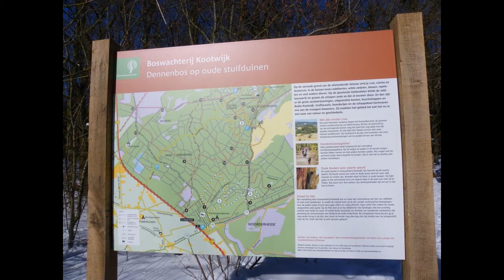Harskamperdennen Veluwe Winter walk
Hari sabtu ini kami pergi ke taman nasional Hoge Veluwe untuk berjalan-jalan. Berbeda dengan orang-orang lainnya yang pergi ke danau, sungai kecil, kanal yang membeku untuk main ice skating, kami pergi ke hutan. Di sekitar air yang membeku, banyak orang sehingga tidak aman di masa pandemi ini.
Kami memilih jalan-jalan di hutan yang sepi.

Cuaca sangat cerah dan angin tidak bertiup. Dengan demikian, meskipun minus 3 derajat, tidak terasa dingin. Salju yang terhampar di sepanjang route juga tidak licin karena tidak saking dinginnya, tidak membeku tapi berbentuk bubuk atau powder.

Suasana hutan dengan hiasan saljunya sangat menawan. Saya sering berhenti untuk menikmati keindahan alam itu. Ingin rasanya menjaga dan meminta agar salju yang membentuk kreasi alam itu untuk bertahan lama. Tapi saya tahu, itu tidak mungkin. Besok keindahan itu akan berubah. Minggu depan mungkin sudah sirna.

Bersyukur kami bisa menikmatinya hari ini dengan penuh suka cita.